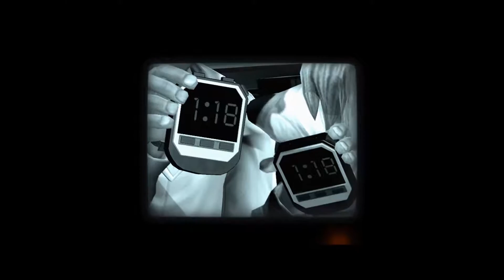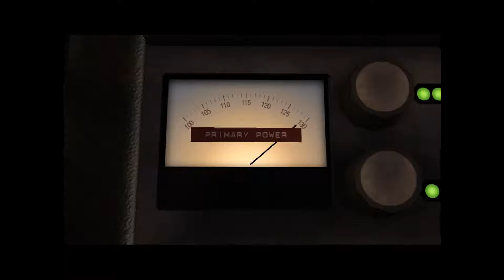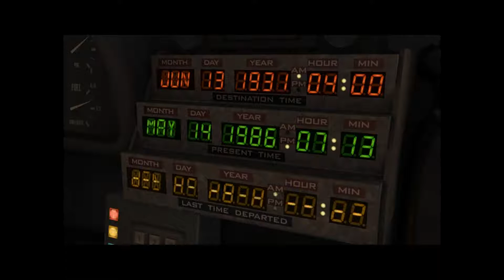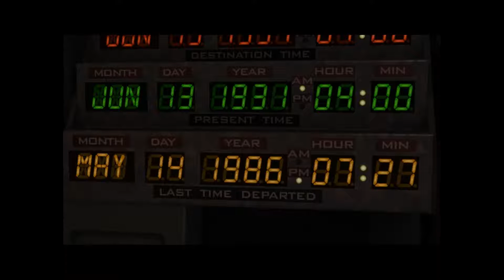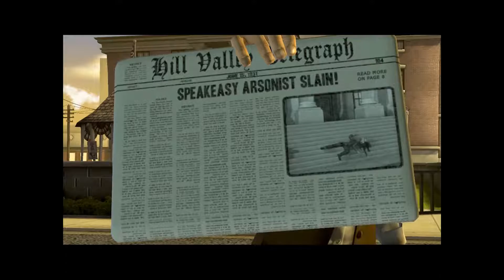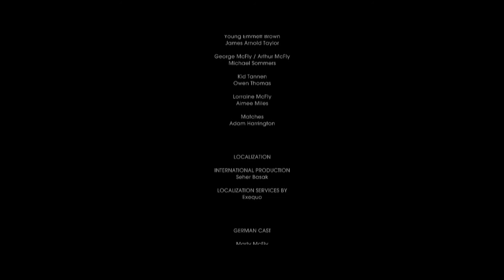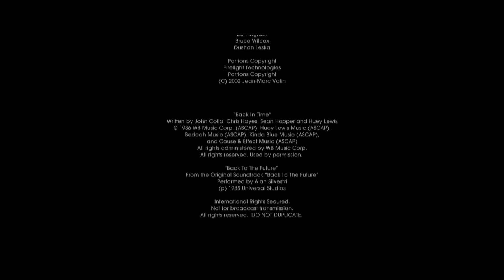back to the future episode 1 pc version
hey guys here is the back to the future episode 1 walkthrough from start to finish. :) happy gaming